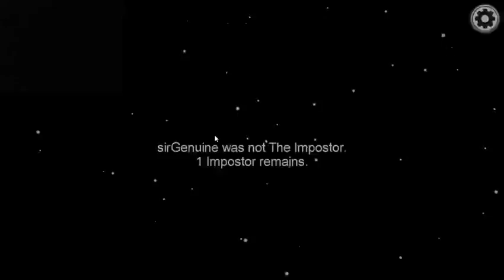among us s2 ep 5 final!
the final of season 2